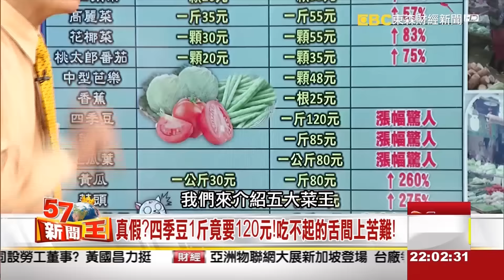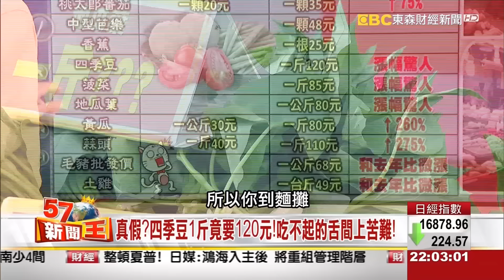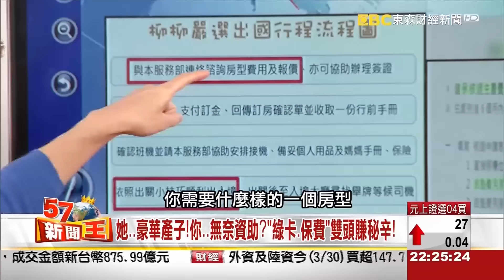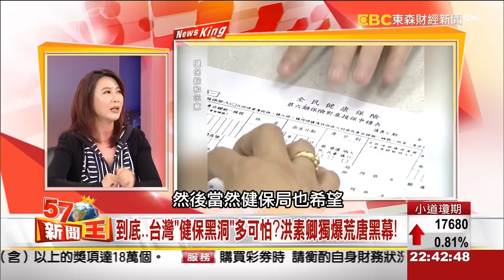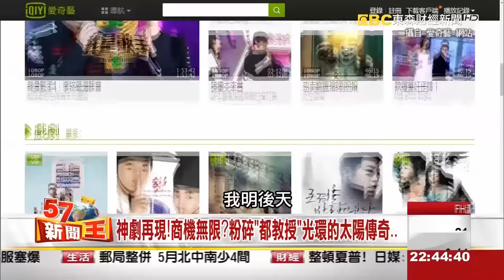真假？四季豆1斤竟然要102元！菜價大大飆漲《５７新聞王》2016.03.30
除了房價貴翻天之外
現在就連民眾吃飯，也遇到了前所未見的窘況
眼見菜價漲翻天
不僅讓小資族們憂愁滿面之外
現在就連店家也受不了了
牛肉麵業者還為此暫時停賣番茄湯頭
這誇張的菜價
是怎麼飆漲上去的？

另外，我們揭發了貴婦美寶軍團的誇張行徑後
現在又被踢爆說
成員居然還有藝人、主播也涉嫌其中
這些貴婦，為了拿到綠卡
不惜花重金走險
但這高昂的醫療費用居然是你我來cover
到底這些吸光你我保費的害蟲有多可惡！！

最後，提到韓劇《太陽的後裔》收視率竟然一舉超越星星
不僅橫掃整個亞洲
這背後的商機可是無可限量
還紅到大陸公安要發聲明要民眾克制自己
這是怎麼一回事？